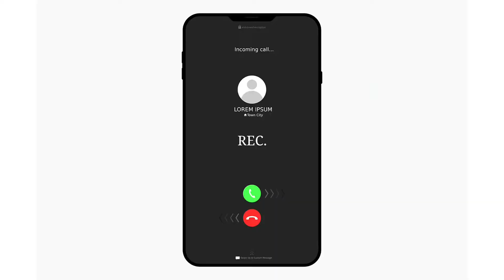Why Call Recording is Banned | Call Recording Ban in India | Call Recording is Legal or Illegal?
Hello Dosto...
Aj ki video me hum baat karne wale hai call recording features ke bare me. Android me jaldi hi call recording ka feature band hone wala hai. Akhir kyo? Kya hai iske peche ka reason. Sari information janne ke liye is video ko jarur dekhiye.

1. Call recording ban in India?
2. Why call recording is banned?
3. Call recording is legal or illegal?

Credit :-
Image :- Pixabay.